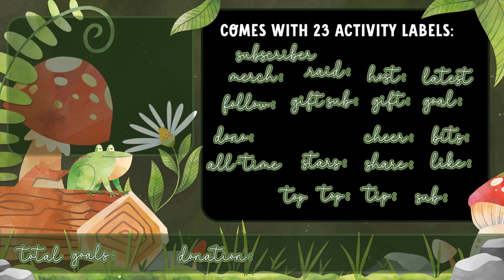Animated Mushroom Gardens Overlays - DizzilleeDesigns Etsy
(ALL SOLD SEPARATELY)

🌿🌹💥ANIMATED Mushroom Gardens Overlays💥🌿🌹
A hecking awesome streamer overlay package! - Can be used on any platform!

💥PACKAGE DETAILS:
- Webm Video for transparency.
- PNG Activity Images
- Please remember that Etsy does not display proper digital quality.

💥PACKAGE INCLUDES:
🍄3 Animated Overlays + 3 variations:
1 Gameplay Overlay - With Camera Cutout (With and without the bottom activity bar)
1 Gameplay Overlay - Without Camera Cutout (With and without the bottom activity bar)
1 Just Chatting Overlay (With and without the bottom activity bar)

🍄 & 23 Labels for activity bars: (STATIC PNG)
- All-Time
- Bits:
- Cheer:
- Dono:
- Gift Sub
- Gift:
- Goal:
- Goals:
- Host:
- Latest
- Raid:
- Sub:
- Tip:
- Top:
- Top
- Total
(3 Facebook Specific)
- Stars:

💥INSTRUCTIONS:
- Everything will be made immediately available via Etsy download.

💥 These are for personal use only.
You are not allowed to resell or share them in any way.

✨✨Licensed clipart for commercial use.✨✨